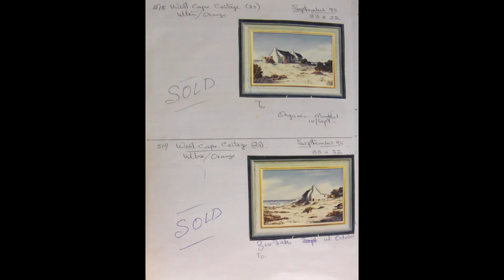519 West Cape Cottage 28